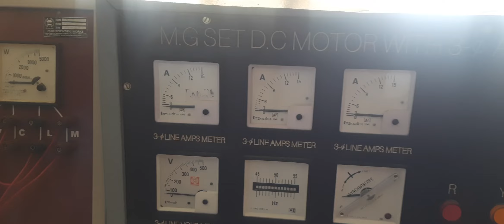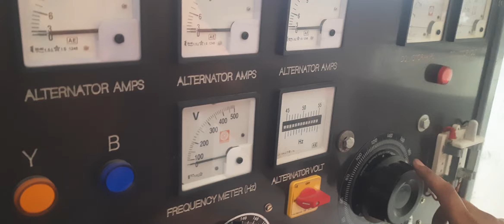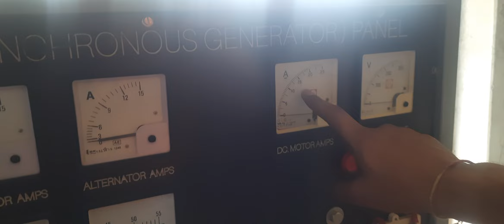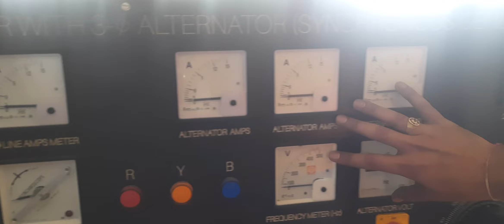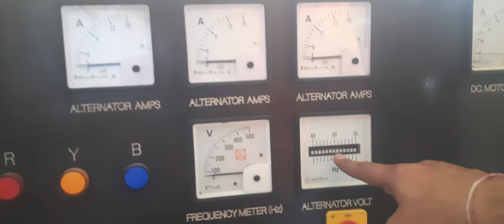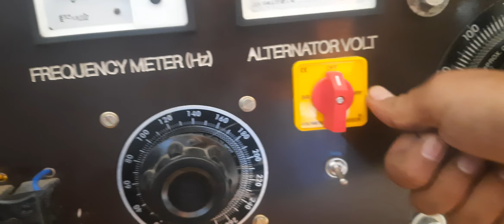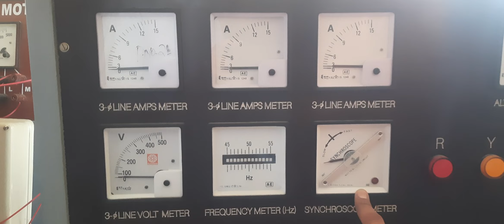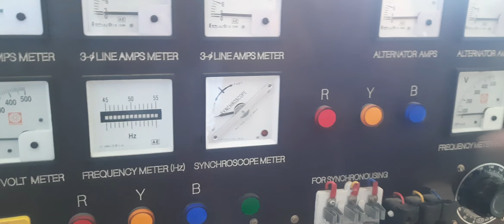generator exciting and voltage building and controlling